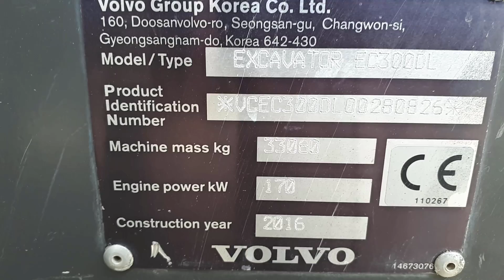Volvo EC 300 DL Karadayı Hafriyatın Yeni Makinası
Yeni Kepcemiz